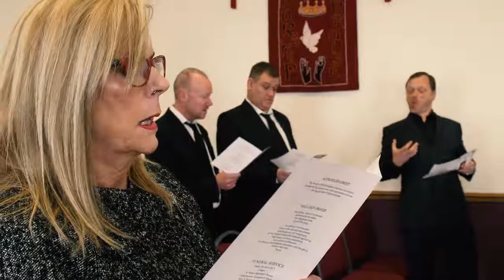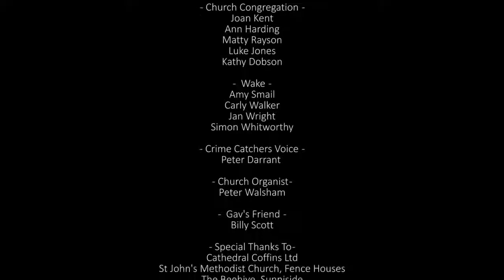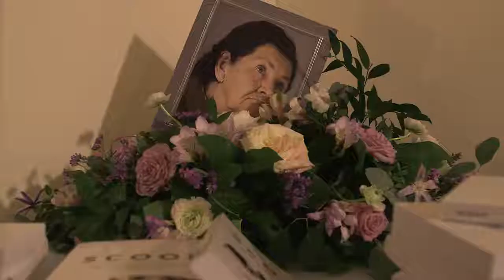10 sec promo of Ive Got A Job For You Gav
A pilot sitcom starring cult NE of England comedian Gavin Webster, comedians Matty Reed, Sammy Dobson, Dave Greener and Viz co founder Simon Donald.

A 10 second trailer of the sitcom pilot Ive Got A Job For You Gav with cult North East of England comedian Gavin Webster. The whole show also available on .

Gavin Webster does a ten minute spot at the legendary Sunday For Sammy show at Newcastles City Hall in February 2012.

Legendary Geordie comedian Gavin Webster discusses the modernisation of the Quayside, the gentrification of downtown Gateshead and art galleries in .